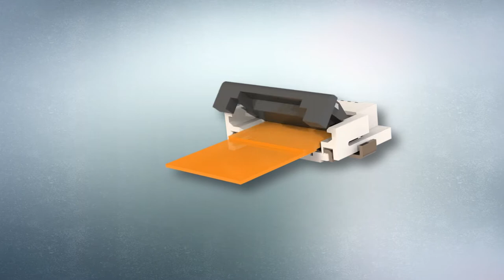Creating Connections That Last | Our Story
At Hirose Electric, we make connections that last. Trusted by millions, our connectors power the technologies you use every day. From smartphones and tablets to electric vehicles, smart homes, and life-saving medical devices, our innovative solutions keep you connected when it matters most.

Want to Learn More? ⬇️

Since 1968, Hirose has built a global presence, evolving alongside the industries we serve. Our commitment to excellence and innovation has established us as a key player in connectivity solutions, especially in Europe, Asia, and North America. We're not just about connectors; we're about connections. With a team dedicated to understanding and meeting your needs, we ensure that wherever you are, Hirose supports you in bringing your technological visions to life. Our journey across continents is a testament to our dedication to advancing technology and fostering lasting partnerships.

With a global presence, 50,000+ products, and a team of 4,900 dedicated professionals,
we ensure lasting connections that power innovation.